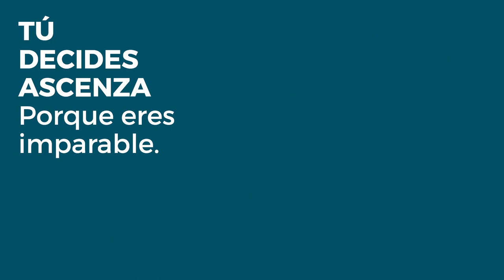Polarpec® 80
Mantén tu cultivo del cereal libre de malas hierbas con Polarpec® 80.
TudecidesPOLARPEC80 La mejor solución de pre-emergencia contra el Lolium.